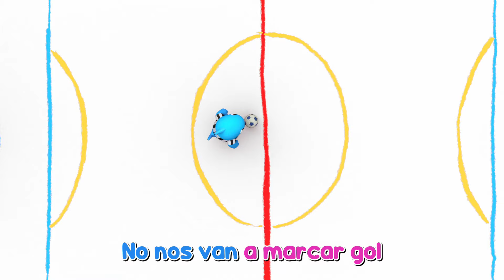🕵️¿Qué hay en la caja?🕵️ | Jugamos | Canción de cumpleaños | Cantamos el Juego de Misterio | Niños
¡Es la fiesta de cumpleaños de White! Él y sus amigos lo celebran vestidos de policías. ¡Tendrán que adivinar qué hay en la caja antes de abrirla!

En sus primeros años de vida, cada Baby Shark debe aprender las formas de su especie: los hábitos y peculiaridades de los tiburones ... algo que asegurará su supervivencia y desarrollo en el mundo de hoy. Y no hay mejor lugar para ello que SHARK ACADEMY, donde nuestros tiburones descubrirán su mundo circundante y todo lo que tiene para ofrecer por primera vez.
Nuestros pequeños tiburones llevarán a cabo diferentes actividades durante el día; cantando y bailando, divirtiéndose en el patio trasero, jugando piratas en el bote, vistiéndose, desatando su imaginación, jugando y aprendiendo nuevas formas y colores ... ¡Cada BABY SHARK debe aprender las formas de su especie y no hay mejor manera que aprender en SHARK ACADEMY! Los pequeños descubren, aprenden y disfrutan cosas nuevas cada día; desde cantar y bailar hasta jugar, disfrazarse y aprender números, letras y el valor de la amistad. ¡Cada episodio es una nueva aventura!